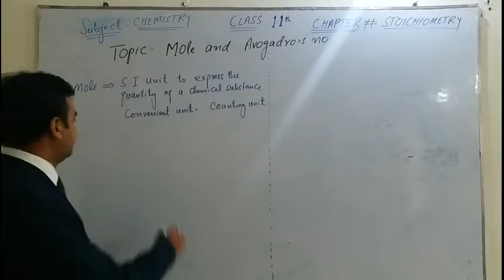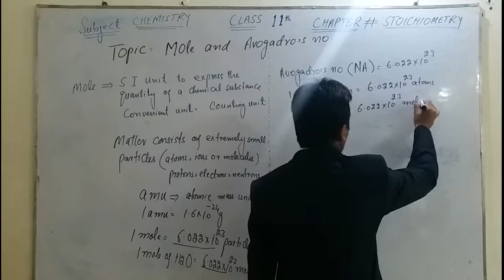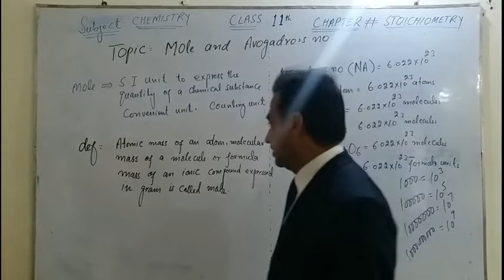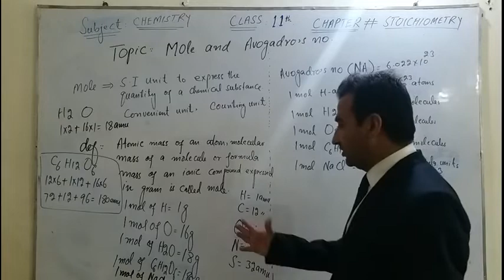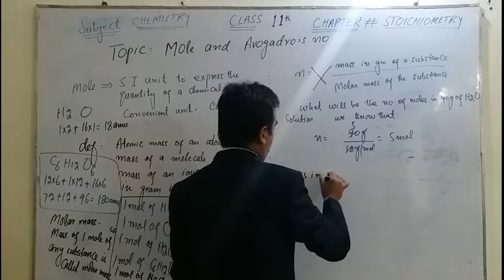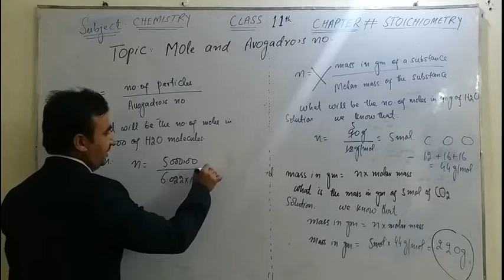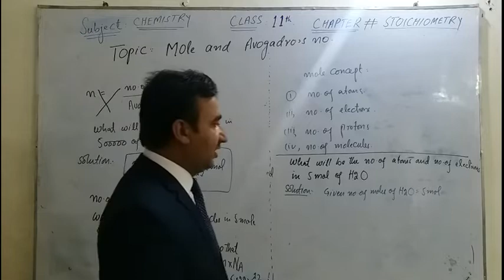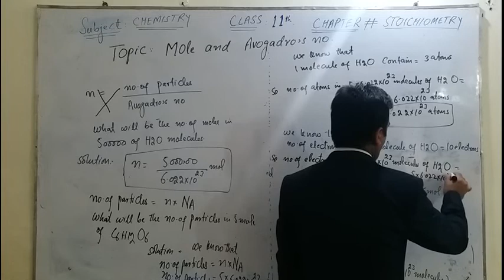class 11 chapter#01 MOLE AND AVOGADRO,S NUMBER